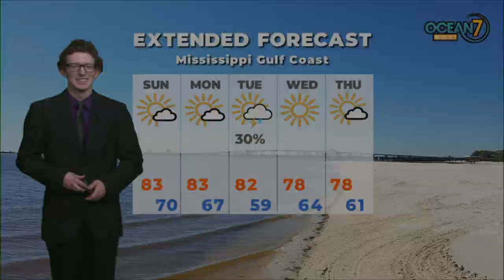Sat. Eve. Forecast 10/10/20